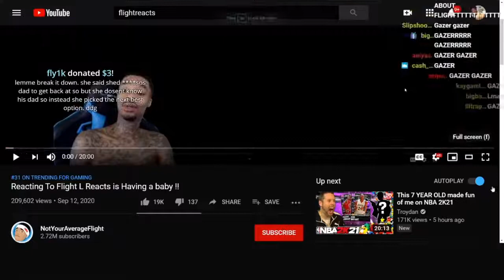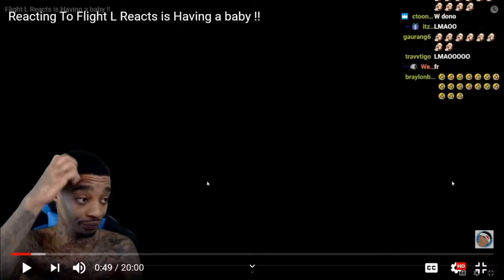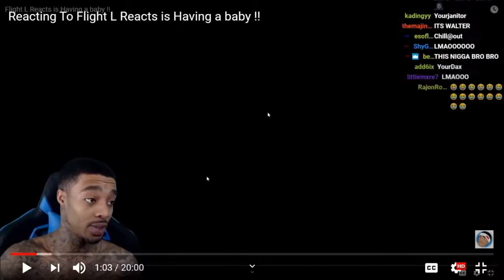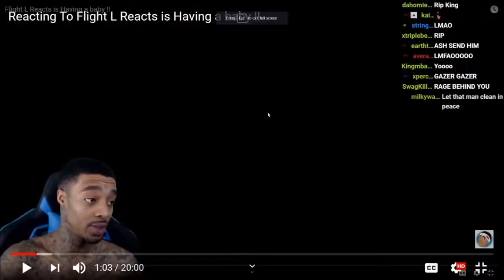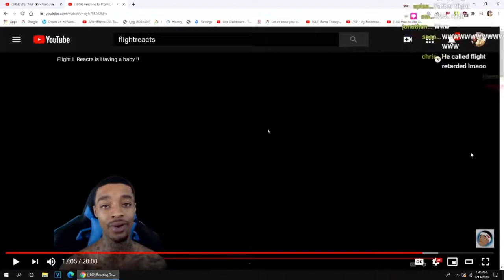YourRAGE Reacts To Flight's Response To Solluminati 'Flight L Reacts is Having a baby'